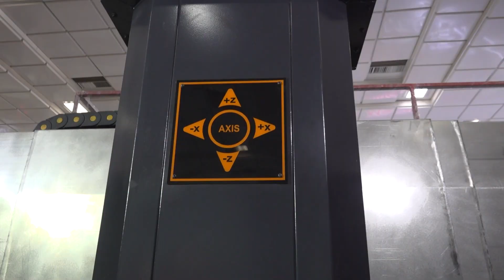Jagdeep CNC VTM VTL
“🎉 Witness the power of our cutting-edge CNC machine through this incredible customer testimonial video! 🚀 Our valued customer shares their firsthand experience of how our CNC machine has transformed their manufacturing process, elevating efficiency and precision to new heights. 🏭 We take immense pride in delivering innovative solutions that empower businesses to excel and stay ahead of the game. Don’t miss out on this inspiring success story! 🌟